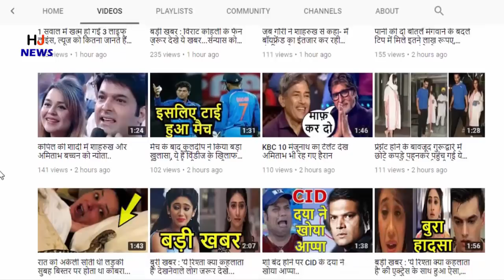बिना शादी के सपना हुई प्रेग्नेंट, पीछे की सच्चाई जान आप भी चौंक जायेंगे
The name of Sapna Choudhary (Haryanvi Dancer, Sapna Choudhary) is hardly known today, her popularity is not hidden from anyone. Before appearing in Big Boss, she was only seen in YoutTube and many videos which used to do a banging dance in a salwar-suit.

Sapna Chaudhary became famous by showing her suppleness on Haryanvi songs, then after coming out of Bigg Boss she also appeared in Bollywood film and Item Songs. Her dance on this song 'Chori Buffalo Badi Bindas' became Youtube Sensation and after that many of her songs became popular all over India.

Ever since Sapna Chaudhary has become a Big Star, many rumors have surfaced about her, but this time it became too much when her picture of Pregnant became viral. But Sapna Chaudhary is going to be a mother without marriage, what is the truth of this photo

HJ NEWS !!